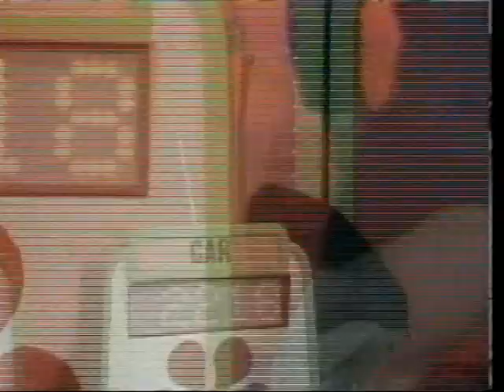The Late Late Show with Tom Snyder - Guest: Bob Barker